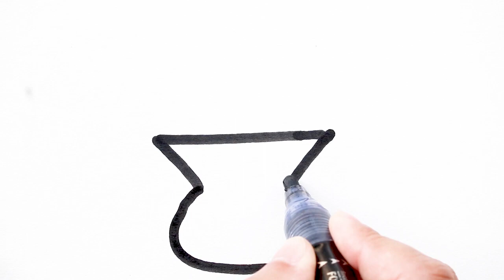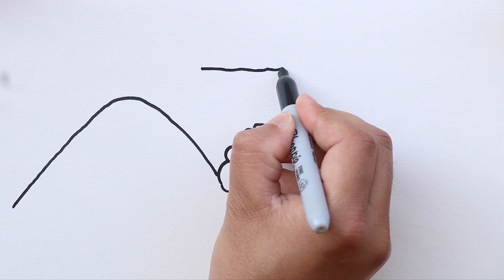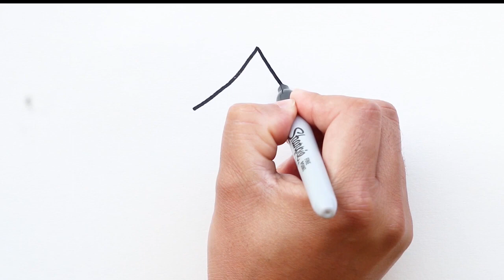Flower Vase Drawing || Flower Basket Drawing || Simple Flower Pot Drawing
Lets learn to draw simple flower vessel for kids